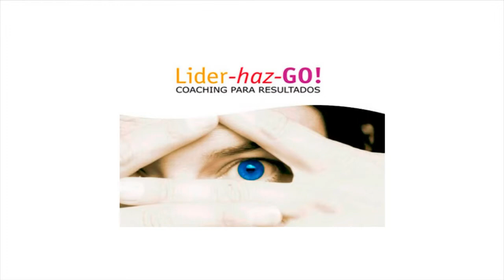Anuncio presentación Líder-Haz-Go en Canarias (Salón de actos Cajasiete)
José Vicente García, Delegado de Proyecto en Canarias, anuncia la presentación del Programa homologado de Certificación en coaching profesional de la Escuela Líder-Haz-Go en Canarias en el salón de actos de Cajasiete.